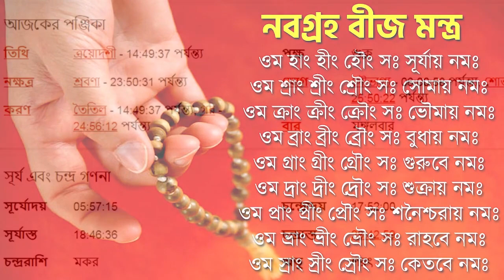কুম্ভ রাশি - ২৯শে আগস্ট ২০২৩ - আজকের রাশিফল - Kumbha Rashi 29th August 2023 Rashifal - Aquarius